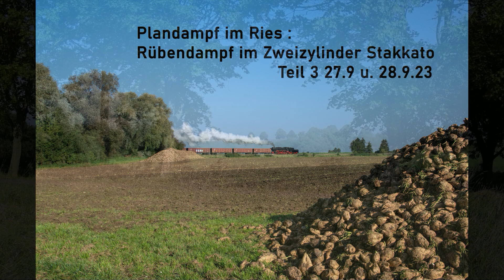Planddampf im Ries : Rübendampf im Zweizylinder- Stakkato, Teil 3 27.9. und 28.9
Vom 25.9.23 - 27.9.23 veranstaltete das Bayerische Eisenbahnmuseum eine Fotoveranstaltung zum Rübenverkehr . Neben den eigenen Lokomotiven 52 8168, 194 192 und 151 001 war auch 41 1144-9 der IGE Werrabahn vor Planzügen im Rübenverkehr zu erleben.

Das ist mein erstes Video seit 3 Jahren, viel Spaß